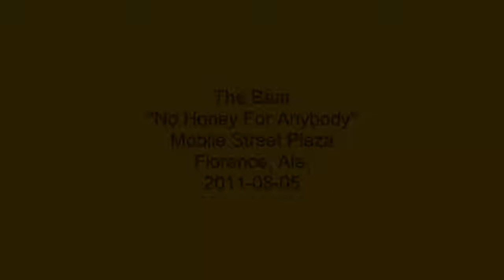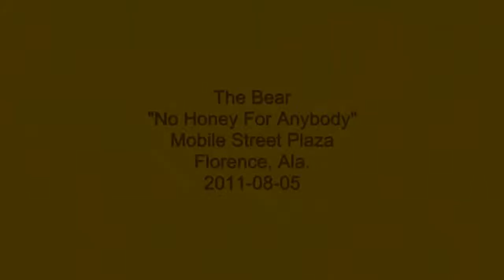The Bear "No Honey For Anybody"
The Bear performing "No Honey For Anybody" during the August edition of First Fridays on Mobile Street Plaza in historic, downtown Florence.